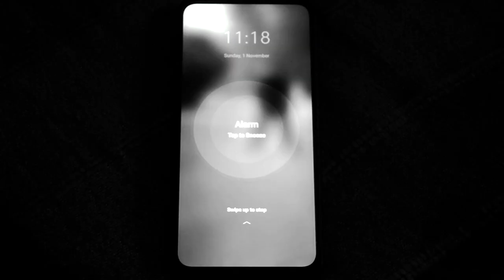WAQT- A FILM BY SHAUMIT SETH || Wartex #6.0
WAQT- A Film By Shaumit Seth

SF Films Originals
Presents
WAQT

Shaumit Seth

Cast:
Shaumit Seth
Mr Munjal
Prem Lata Seth
Dr.kiran Seth
Poonam Sachdeva
Dhairya Jain
Jai
Shot on Sony alpha 58